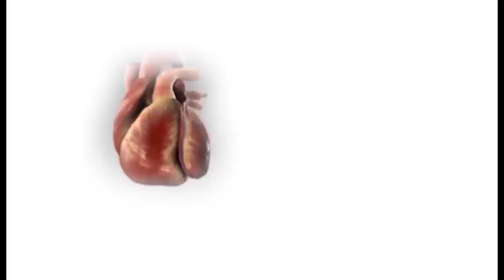TENALI NEWS 01/08/2023 : తెనాలిలో.! గంజాయి బ్యాచ్ స్ట్రీట్ ఫైట్స్.!